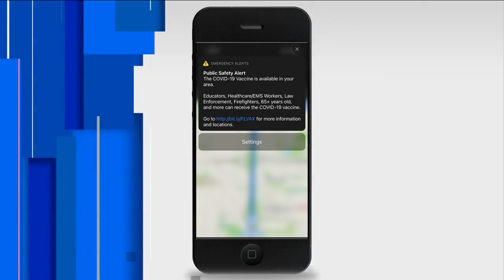From shortage to choice: FEMA sites now offering Pfizer or J&J shots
Starting Saturday morning, both the Pfizer and the Johnson & Johnson vaccines are available at the Gateway Mall, Normandy Community Center and Hammond Senior Center sites in Jacksonville.